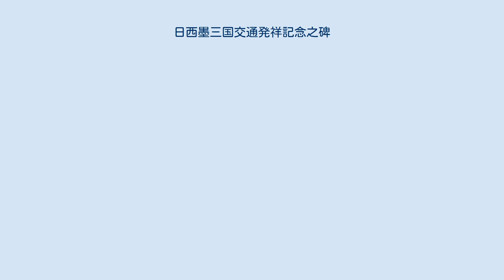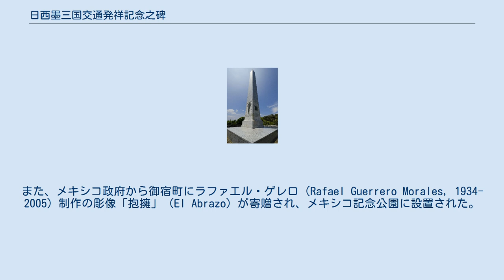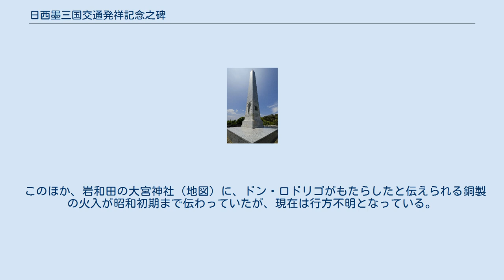日西墨三国交通発祥記念之碑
日西墨三国交通発祥記念之碑（メキシコ記念塔） 地図 日西墨三国交通発祥記念之碑（にっせいぼくさんごくこうつうはっしょうきねんのひ）は、千葉県夷隅郡御宿町岩和田にあるオベリスク型の記念碑である。
通称はメキシコ記念塔（メキシコきねんとう）。
鉄筋コンクリート製で高さ17メートル。
 1609年（慶長14年）に岩和田の海岸で起こったスペインの前フィリピン臨時総督ドン・ロドリゴ・デ・ビベロの乗船サン・フランシスコ号の漂着事故が、日本とスペイン（西班牙）、およびメキシコ（墨西哥、当時はスペイン領ヌエバ・エスパーニャ）との直接交流を生むきっかけになったことから、漂着と救助を記念する目的で1928年（昭和3年）に建設された。
 周囲はメキシコ記念公園（メキシコきねんこうえん）として整備されている。
 「日西墨三国交通発祥記念碑」と「之」を抜いて表記されることがあるが、碑の題字には「之」が含まれている。
 網代湾と御宿市街を見下ろす位置にある、標高約50メートルの丘の上に建つ。
JR御宿駅からは徒歩約30分。
なお、実際の漂着地点は、塔から東北東に約1キロメートル離れた太平洋側である。
 1983年（昭和58年）に日西墨交通発祥記念碑〔ママ〕が「房総の魅力500選」に、2006年（平成18年）にメキシコ記念公園が「ちば眺望100景」に、それぞれ選ばれている。
また、関東ふれあいの道（首都圏自然歩道）の「御宿海岸を歩くみち」のコースとなっている。
 1609年7月25日、前フィリピン臨時総督ドン・ロドリゴ・デ・ビベロ・イ・アベルサ（在任1608年 - 1609年。姓はビベロ、名はロドリゴだが、日本ではドン・ロドリゴの名で言及されることが多い）は、任期の終了にともない帰国するため、太平洋を横断してアカプルコへと向かうマニラ・ガレオン艦隊に乗船し、ルソン島のカビーテを出航した。
ところが、艦隊は8月10日にマリアナ諸島附近で暴風雨に遭遇し、以後、2か月近くにわたって、立てつづけの暴風雨に翻弄され続ける。
ロドリゴの乗っていたガレオン船サン・フランシスコ号は、9月30日（慶長14年9月3日）22時頃、岩和田附近の岩礁で座礁し、翌10月1日朝に沈没した。
遭難者たちは海岸に泳ぎ着いて現地の人々に救助された。
遭難者の中にいた日本人キリシタンが通訳となり、彼らは、その地が日本の、大多喜藩領の岩和田村に近い海岸であることを教えられた。
 ロドリゴの上陸地点は岩和田の田尻海岸とされ、「ドン・ロドリゴ上陸地」として1966年（昭和41年）12月2日付で千葉県指定史跡に指定されている。
なお、中村国香『房総志料』巻3などの日本側史料では、事故の発生は慶長14年9月5日（1609年10月2日）となっている。
これは当時、フィリピン植民地ではヌエバ・エスパーニャと同じ日付を用いており、同経度の他の国々とは日付が1日ずれていたためである（国際日付変更線#1844年のフィリピンを参照）。
 乗組員373名のうち56名が溺死、317名が救命され、近くの大宮寺という寺に収容された。
ロドリゴは、岩和田の貧しい村人たちが、綿入りの着物や食料を気前よく提供してくれたことを述べている。
もっともその一方、サン・フランシスコ号船長フアン・デ・セビーコスは、日本人がサン・フランシスコ号の、価格にして50万ペソ以上になる積荷を一方的に没収したこと、将軍の命令により遭難35日後の11月6日なって返還されたものの、その間に大部分が盗まれてしまったことなどを証言している。
 数日後に大多喜城（地図）の城主本多忠朝が岩和田村を訪れ、ロドリゴ一行を見舞った。
ロドリゴはその後、大多喜を経由して江戸に向かい、江戸で将軍徳川秀忠、駿河で大御所徳川家康にそれぞれ面会した。
 この際、ロドリゴが家康に対してカトリック教会の礼遇、スペインとの友好、オランダ人の追放を求めたのに対し、家康はオランダ人追放については難色を示した上で、ヌエバ・エスパーニャとの直接交易と、ヌエバ・エスパーニャからの鉱山技師の派遣を求めた。
1609年12月20日、ロドリゴと家康は、スペイン人に関東の港への入港を許可すること、ヌエバ・エスパーニャとの直接交易を行うこと、ヌエバ・エスパーニャから銀山技師を派遣すること、宣教師を保護すること、スペインに日本の港の測量を許可すること、等の協定を結んだ。
ロドリゴの...